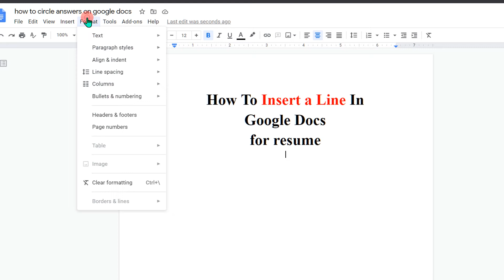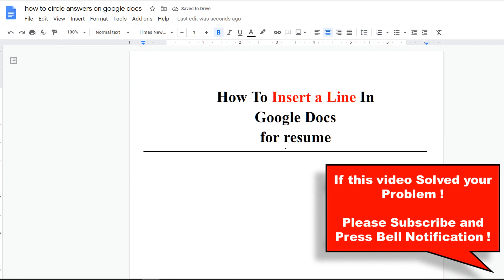How To Insert A Line In Google Docs - For Resume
How To Insert A Line In Google Docs For Resume is shown in this google docs document video.